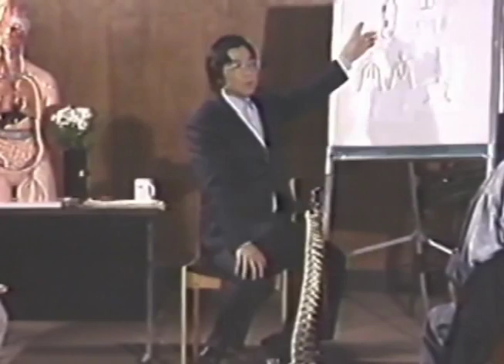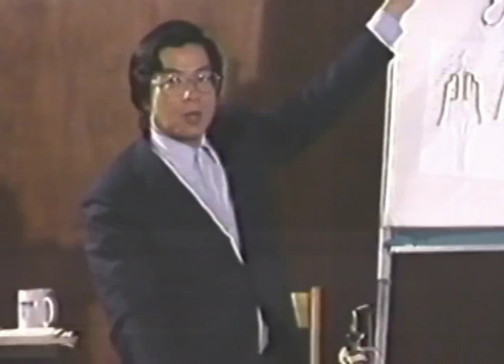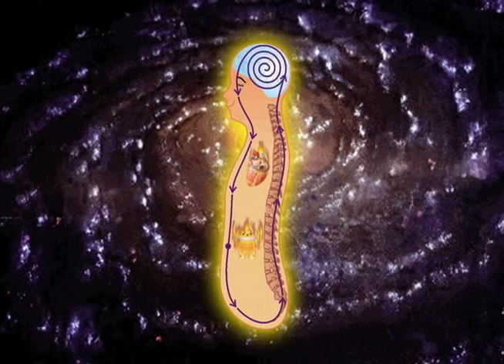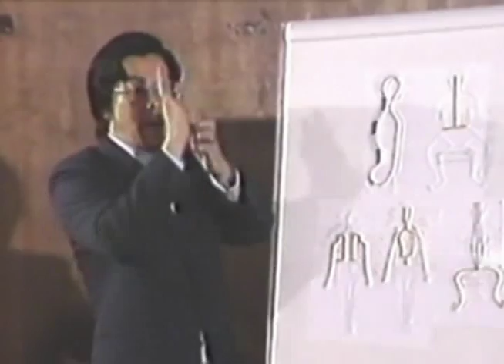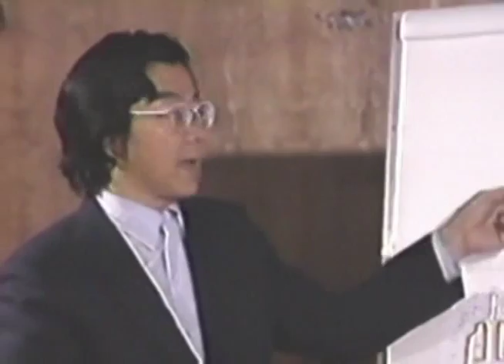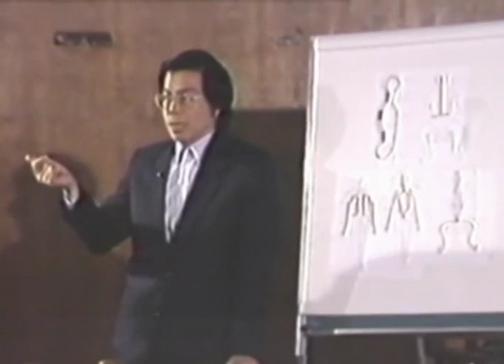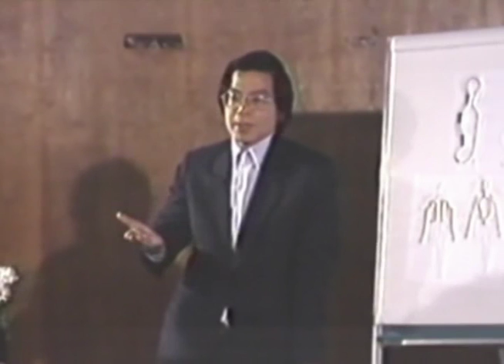Formula 3 Daily Check up of the Eight Psychic Channels